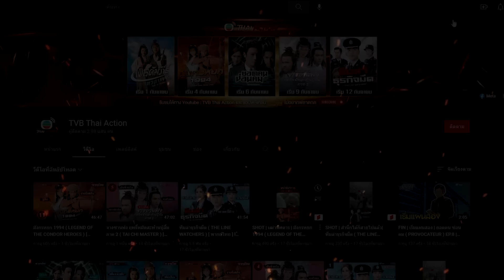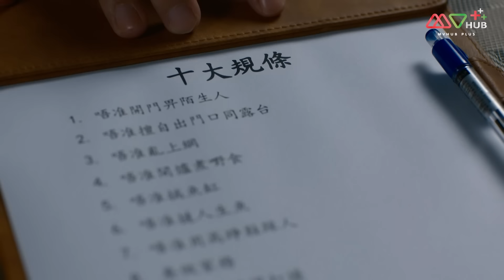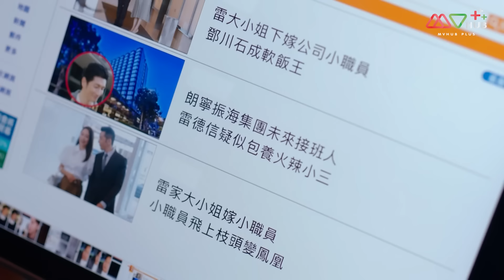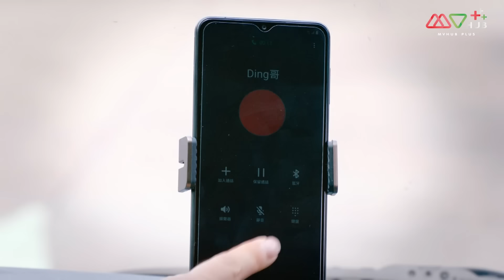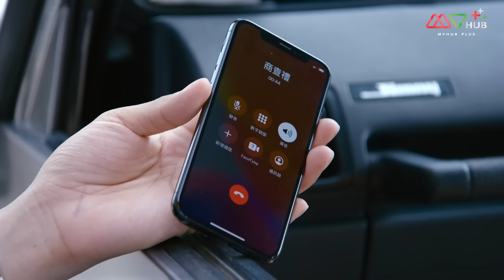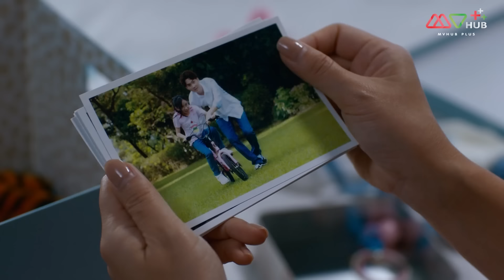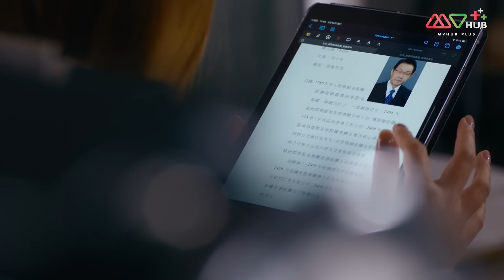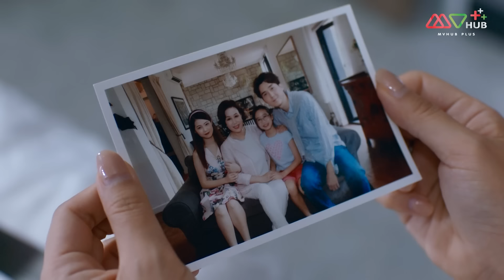สะดุดรักยัยจอมเฮี๊ยบ ( CHILDHOOD IN A CAPSULE ) [ พากย์ไทย ] l EP.3 l TVB Thailand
เหลยจื่อถง นักธุรกิจสาวประสบอุบัติเหตุสูญเสียความทรงจำจากผู้หญิงที่เต็มไปด้วยความเชื่อมั่นกลายเป็นหญิงสาวที่มีเพียงแค่ความทรงจำในวัยเด็กที่เต็มไปด้วยความไร้เดียงสา ติงโหย่วอิงคือชายหนุ่มที่รู้เรื่องราวนี้เขาจึงได้รับการขอร้องจาก เหลยอวี้เฉียว พ่อของเหลยจื่อถงให้เก็บเรื่องนี้ไว้เป็นความลับและเขายังต้องคอยดูแลเหลยจื่อถงอีกด้วย จากความใกล้ชิดและความใสซื่อบริสุทธิ์ของเหลยจื่อถงทำให้ติงโหย่วอิงค่อย ๆ รักเธอขึ้นมาอย่างช้า ๆ แต่แล้วอาการป่วยของเหลยจื่อถงเริ่มรุนแรงขึ้นเรื่อยๆเธอจึงต้องเข้ารับการผ่าตัดสมองโดยด่วนซึ่งนั่นอาจจะทำให้เหลยจื่อถงสูญเสียความทรงจำในวัยเด็กและตัวตนในแบบที่ติงโหยวอิงรู้จักไปตลอดกาล

นักแสดงนำ:เกาไห่หนิง, จางเจิ้งหล่าง, เฉินจ่านเผิง